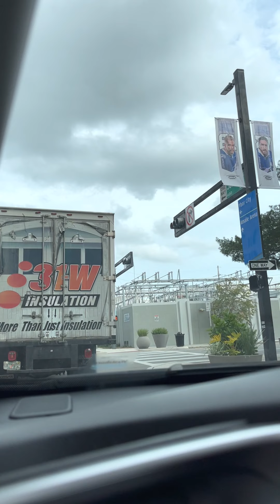Series realidad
"Series realidad": El video presenta una atmósfera musical animada y alegre, indicada por el uso frecuente de música y aplausos a lo largo del video. Hay frases y sonidos repetidos, lo que sugiere un elemento lúdico o interactivo, posiblemente involucrando a la audiencia de una manera divertida. El contenido parece ser informal y casual, con un enfoque en crear una experiencia alegre para los espectadores. El uso repetido de "so" y "do" puede indicar un estilo conversacional, que posiblemente lleve a una discusión o comentario sobre un tema específico. En general, el video parece priorizar el entretenimiento y la participación sobre el contenido estructurado, creando una experiencia de visualización única.

Patio con Niurka Calero Alayón nombre de mi canal en YouTube comenzó a gestarse en el año 2009.